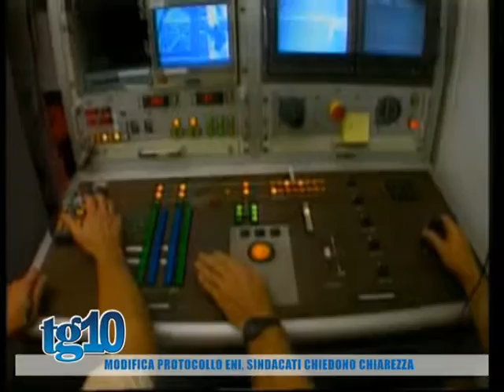Modifica protocollo Eni, sindacati chiedono chiarezza